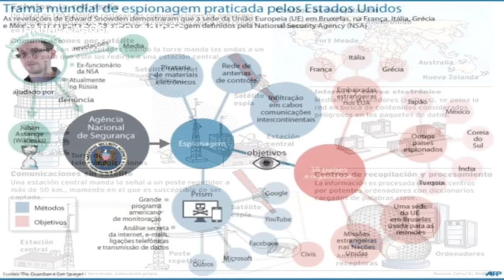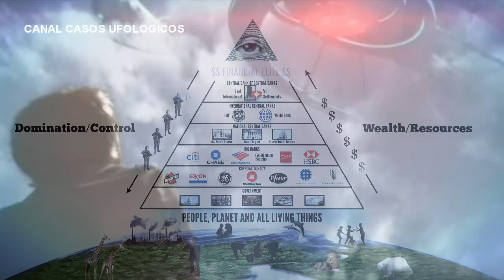As Conspirações de Edward Snowden ( Segredos Governamentais )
Edward Snowden transmitiu aos serviços de inteligência russos provas irrefutáveis não apenas da existência de vida inteligente em outros planetas, mas também de que, na realidade, desde meados do século passado, os Estados Unidos são governados por extraterrestres.

Vamos expandir nossa mente MundoProibido, HistoriasIncriveis CasosUfologicos, MundoProibido, esoteric , psychological , philosophical e extraterrestrial conhecimento juntos.